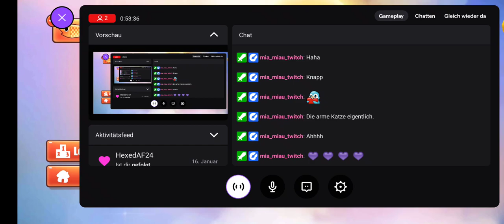Kitty in the Box